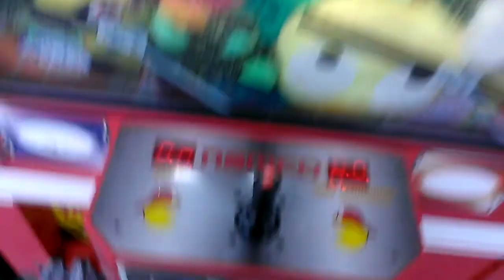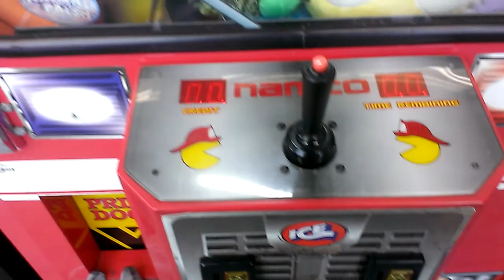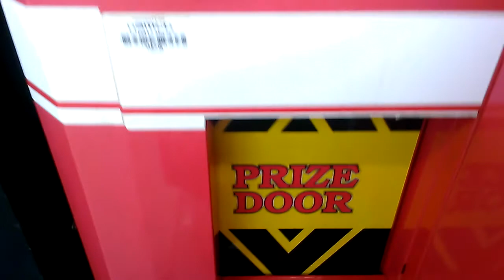NAMCO FIRE TRUCK CLAW MACHINE@WALMART LARGE CLAW VS THIN PLUSH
THIS WAS FILMED LAST WEEK  AT MY LOCAL WALMART  YES IK I HAVE BEEN UPLOADING ALOT THATS BECAUSE I HAVE OLD VIDEO I FILMED BEFORE I EVEN CREATED THIS CHANNEL